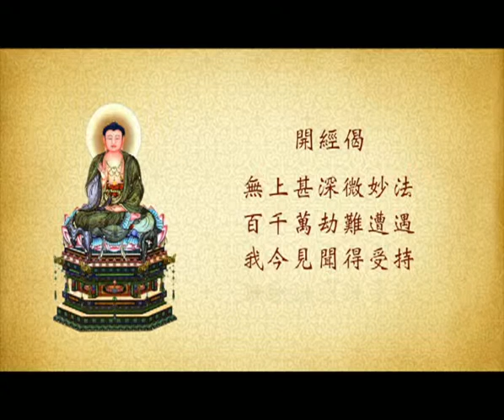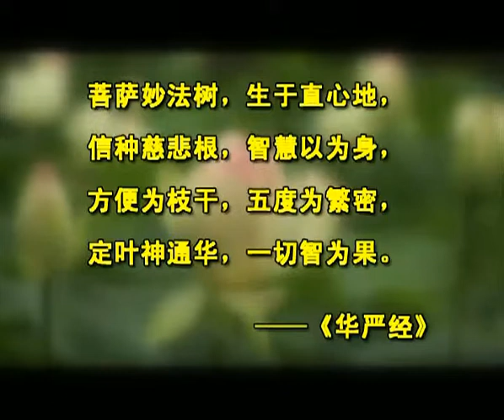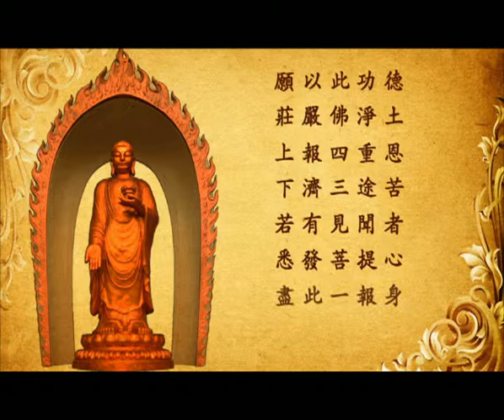七重寶喻妙德《佛說阿彌陀經》-2008年-廬山東林寺大安法師講述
主講：大安法師《佛說阿彌陀經》 講記 (全7講)
時間：2008年11月
地點：新加坡居士林
第3講全5節：
第1節 超越眾苦之樂
第2節 七重寶喻妙德
第3節 八功德水流芳
第4節 彼岸微妙蓮
第5節 雲泥之別